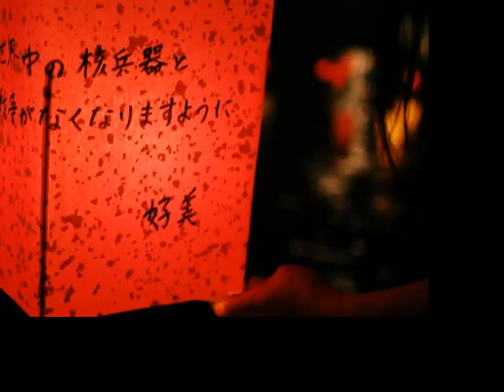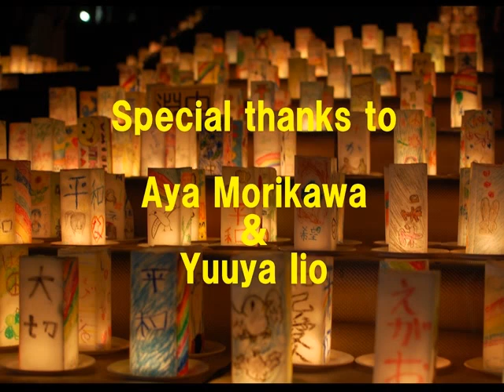♪ Dream for Peace ♪ Manna Ori, (Marten Sale Brouwer), origami artist from Netherlands,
“Fly high, Origami Tsuru, Paper Crane, 　 Flapping Happily the Wings of Peace and Love!”

  Praying for world peace, Manna Ori,(Marten Sale Brouwer), origami artist from Netherlands, presented “Semba-zuru”, 1000 paper cranes, folded of a single uncut sheet of paper to Hiroshima and Nagasaki several years ago.
  He has just published a picture book “Dream for Peace” introducing a variety of cheerful and encouraging origami works which took him more than twenty years.  Manna Ori ”truly” wishes that as many as people could learn and appreciate the prayers folded in origami “tsuru” birds.